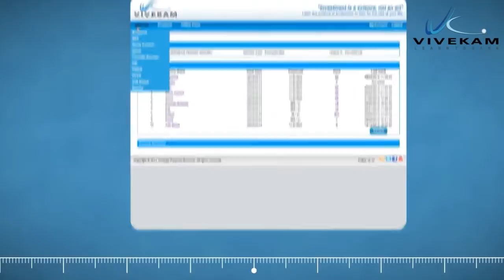SEA - Stock Expected vs Actual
This interface tells you how accurate Vivekam's price estimate were, based on reported results of companies, in the past 13 years. Registered members can chose any time period to test the expected ranges with actual price movements. Flexibility to select any company for any period is the unique proposition from Vivekam.